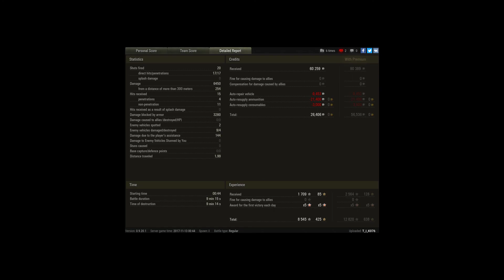VK 100.01P 6540 Daño 4 kill M Gran calibre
Player: T_I_K076 [BFE]